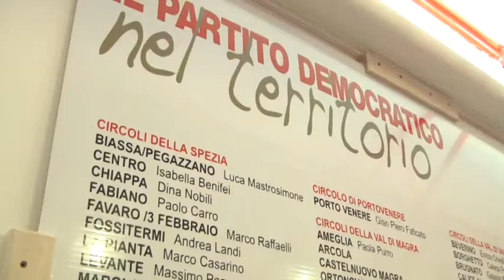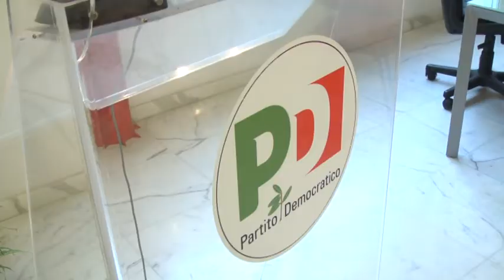Bilancio del Comune spezzino, critico il PD 01-02-2018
"Non c'è una visione lungimirante di come sarà la città del domani": critiche del Partito Democratico al bilancio del comune spezzino.